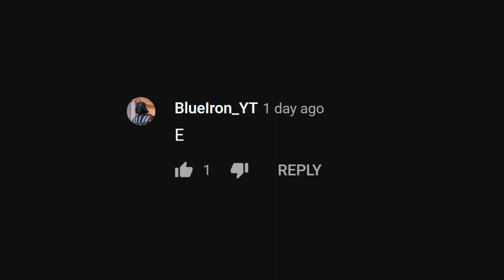a - amogus, b - ?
a - amogus
b - bamogus?
when the impostor is sus